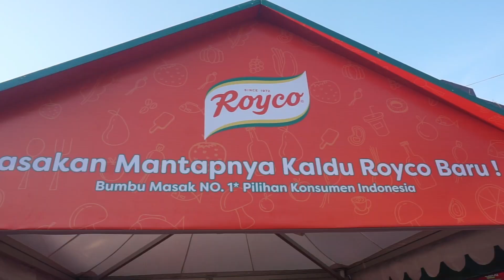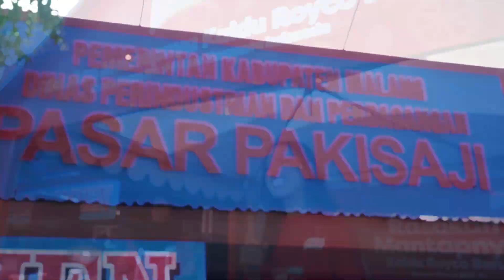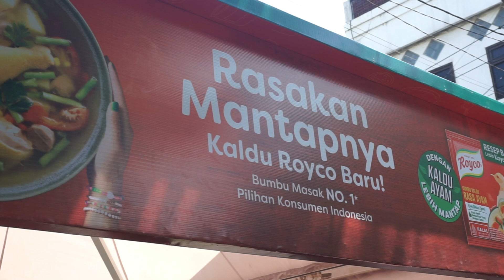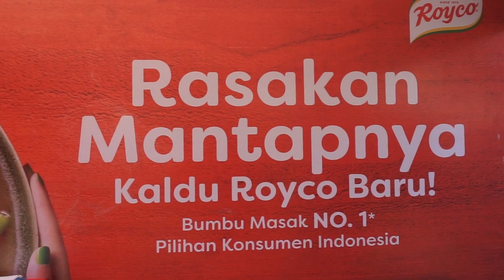Mantapnya Royco Kaldu Formula Baru Hadir di 𝗠𝗮𝗹𝗮𝗻𝗴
Rasakan Mantapnya Royco Kaldu FORMULA BARU! Dibuat dengan daging ayam yang direbus lama dan kaya akan paduan rempah.

Walau beda generasi, kamu tetap bisa bikin Sop Ayam yang lezat dengan MANTAPNYA ROYCO FORMULA BARU, dengan daging ayam dan paduan rempah yang lebih kuat.
Hasilkan kuah kaldu sop yang LEBIH MANTAP dan KAYA RASA!

Yuk mulai masak sekarang untuk keluarga dan dapatkan segera Royco Ayam dengan FORMULA BARU!

Rasakan Mantapnya Kaldu Royco Baru!

Terimakasih Masyarakat 𝗠𝗮𝗹𝗮𝗻𝗴, berbagi moment keseruan bersama Tim Royco dan Selamat kepada pemenang.

Nantikan serunya moment Bagi-Bagi HADIAH Langsung bersama Royco

Event Organizer Jogja (Queen)
• Event Organizer
• Merchandise
• Exhibition
• Production booth
• Rental Lighting
• Rental Led
Telp/WA/Fax :
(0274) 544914